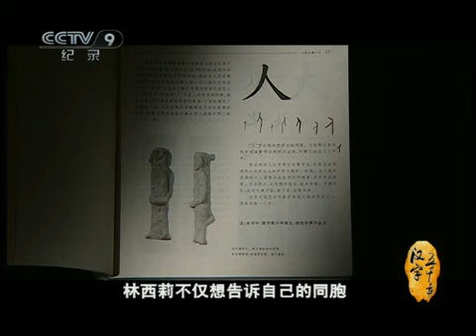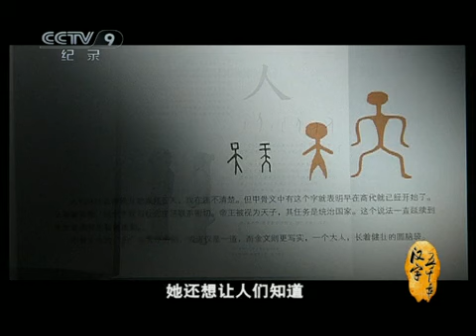一个瑞典人眼中的中国人